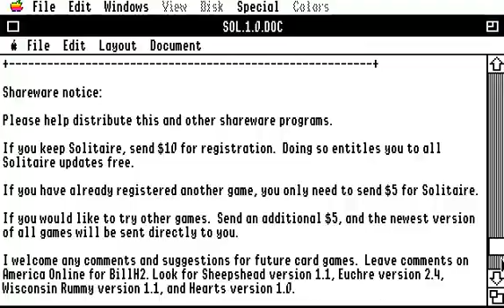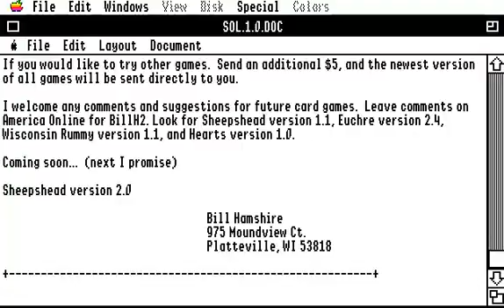APPLE IIGS SOLITAIRE v1 0 BY BILL HAMSHIRE BY BILL HAMSHIRE FROM HARD DISK System 6 and Free Games